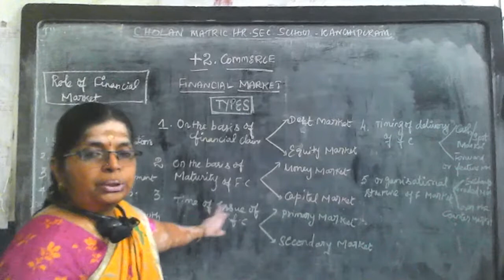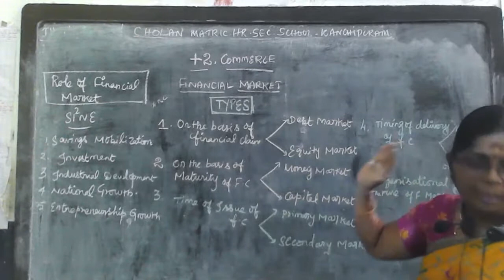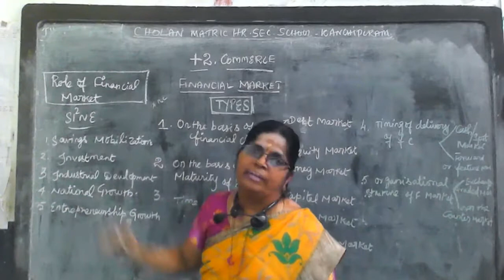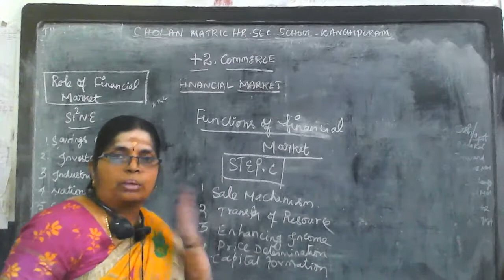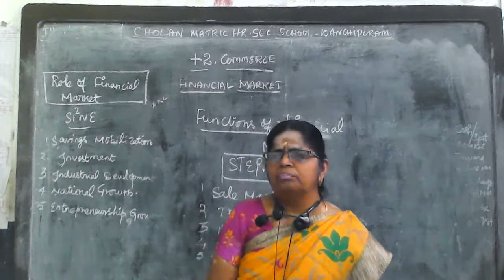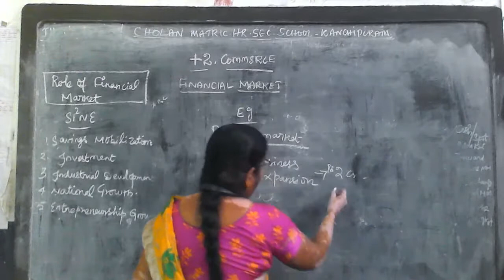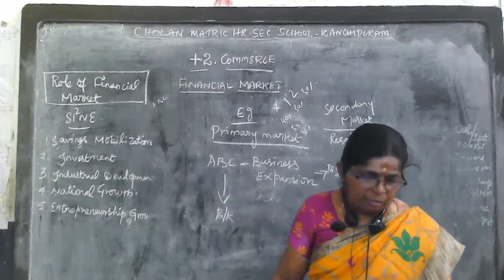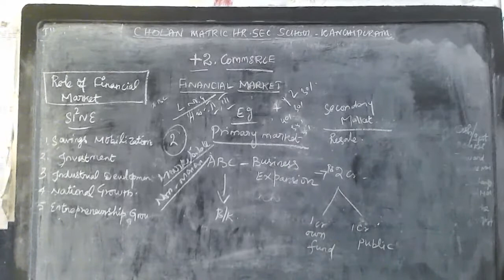XII - Commerce - Financial Market Cont.